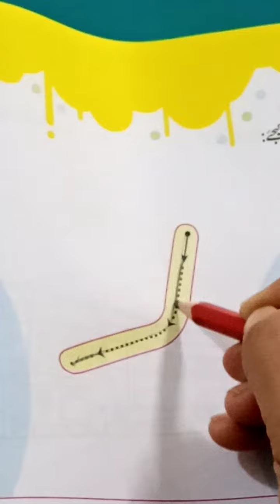حرف 'ر' کہ پہچان اور لکھاى۔۔۔ براے اسٹار مونٹسرى۔۔۔مىرى اردو کی کتاب ابتداء سے ماخوز